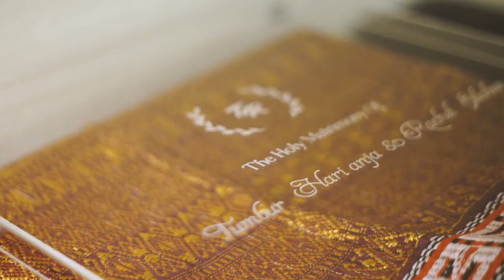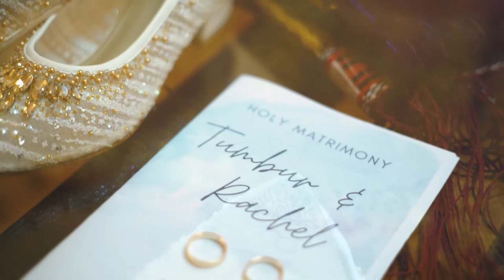Video Pernikahan Gereja Katedral Jakarta ,Tumbur & Rachel - maron foto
Video Pernikahan Gereja Katedral Jakarta